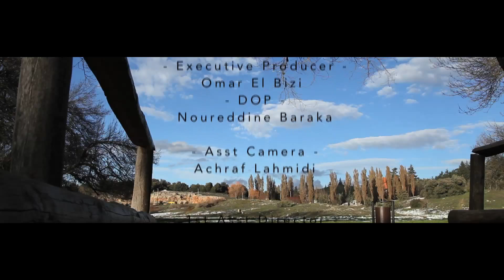IMAD AL MAWAJ - IHSAS GHARIB OFFICIAL VIDEO CLIP (HD) - عماد المواج إحساس غريب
VIDEO CLIP IHSAS GHARIB IMAD AL MAWAJ
عماد المواج إحساس غريب

لا تنسى الإشتراك في القناة ليصلك جديد الفنان عماد المواج